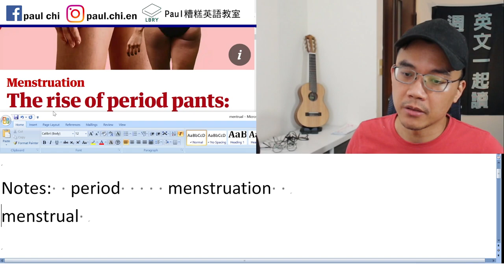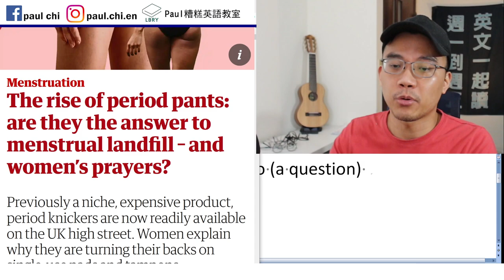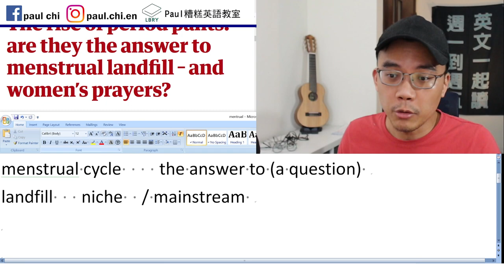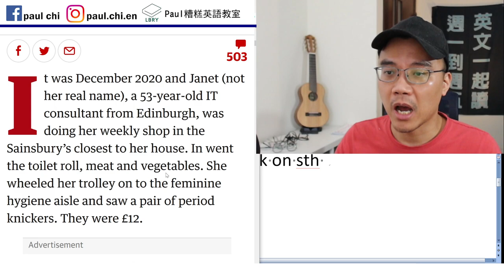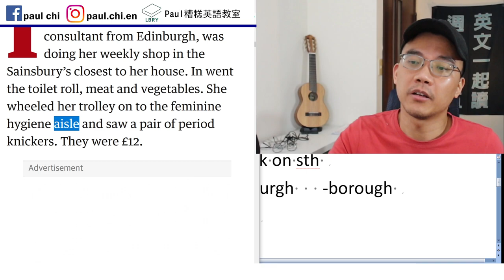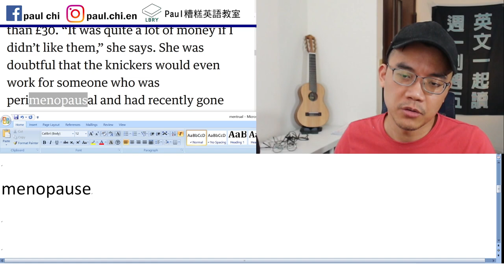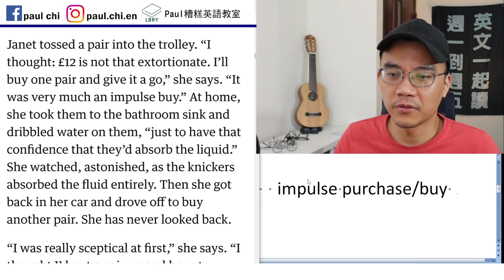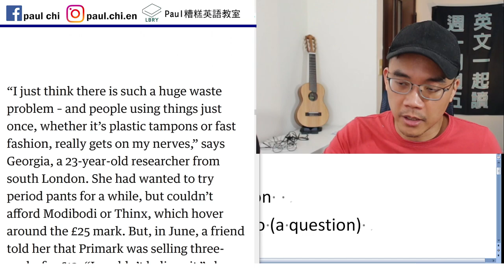【免費英文課 episode 265】吸血內褲是什麼南北？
本來這片講的是月亮褲，但我2022十月中收到廠商email:

老師好

我們是台灣第一件吸血內褲：月亮褲® 的谷慕慕®，前些日子發現老師頻道中有之教學影片誤用了月亮褲® 一詞：

吸血內褲 －為品類名，用在稱呼能夠吸收經血的產品
月亮褲®－為我們的吸血內褲品牌名，並非品類名喔！

想請老師協助修正影片標題以及封面，可更正為吸血內褲會比較恰當喔！

那就改一下吧~

Notes:  period     menstruation
menstrual cycle    the answer to (a question)
landfill   niche / mainstream
readily available    turn sb’s back on sth
single-use  disposable    Edinburgh   -borough
trolley    hygiene   sanitation
rave    rave review     14:15

perimenopausal   extortionate   impulse purchase/buy
sceptical  skeptical

LBRY: Paul老師的糟糕英語教室